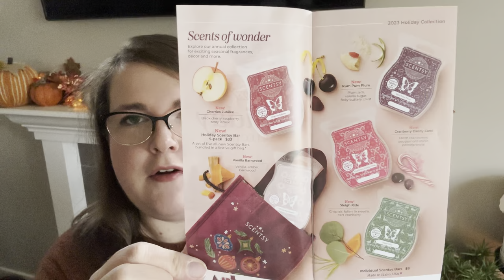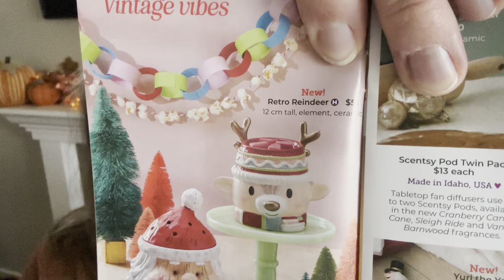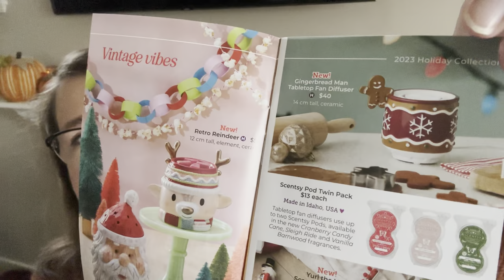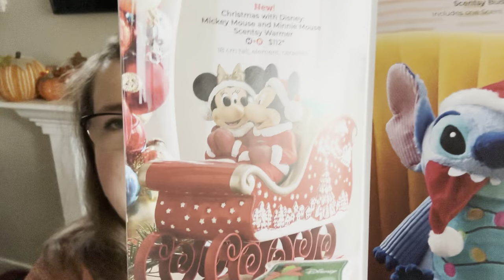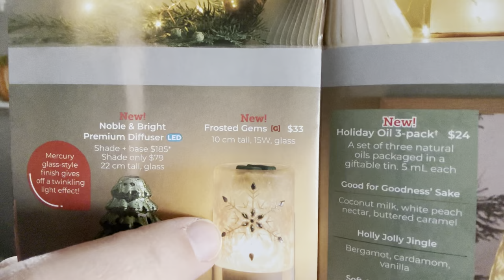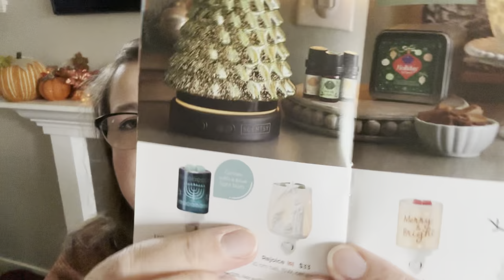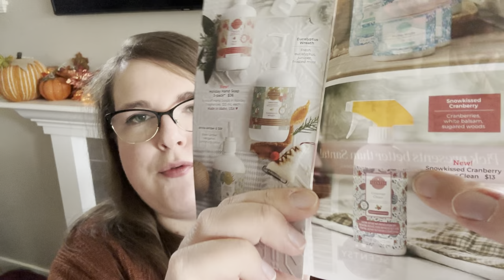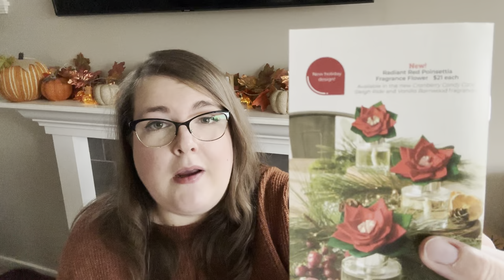Scentsy Holiday Collection Walkthrough🎄 | October 1 Launch!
Hey guys it’s Robyn! Today I’m sharing the Holiday Brochure wall through of Scentsy Holiday items launching Oct 1!

Northernlightsglow.scentsy.ca (US customers: change flag to US to shop!)

I’m an independent Scentsy consultant in Dawson Creek, BC, Canada. I’ve been a lover of all things scented and home fragrance for as long as I can remember! I love connecting with other home fragrance fanatics!!!

All opinions are my own honest opinions and are based on my nose, preferences, and home. Every nose is different so your experience may vary, and that’s half the fun!!! I’m here to provide reviews to help you make purchasing decisions about what might work well for YOU in YOUR home!

My Scentsy site (if you need a consultant to shop with, I’d love to become your consultant!): northernlightsglow.scentsy.ca
(My Scentsy site is open to US and Canadian shoppers. US customers will just need to change the country in the drop down menu to US, and then you’re good to go!